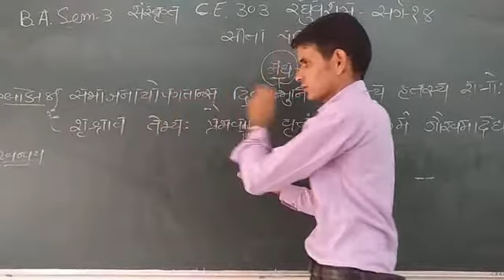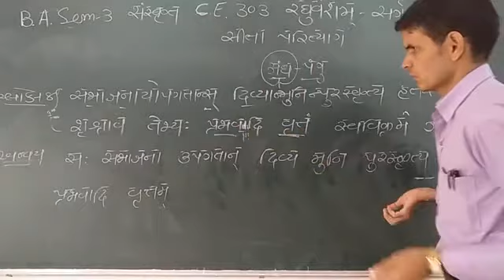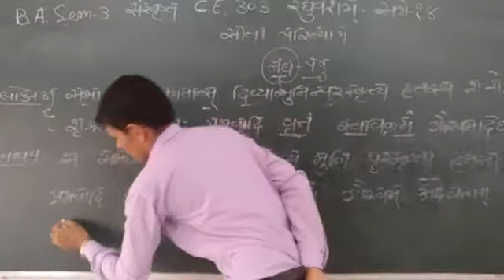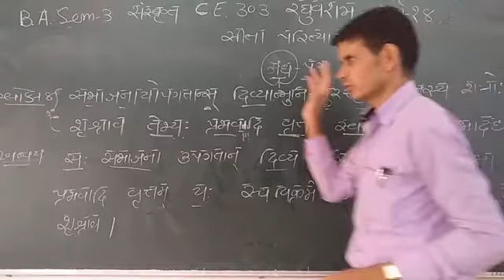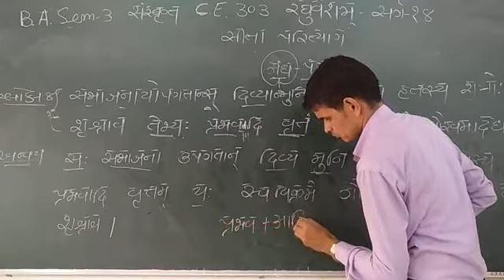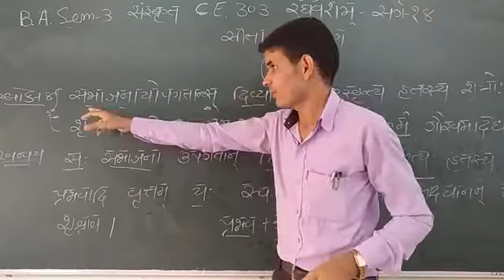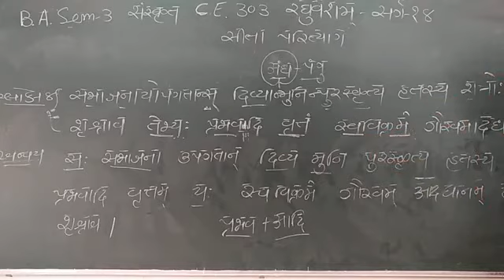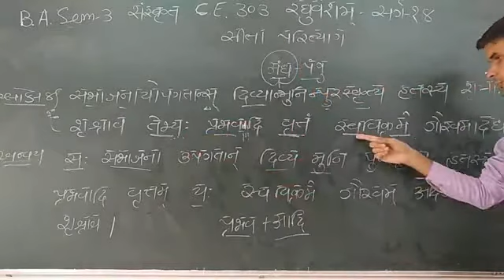B.A.sem-3,C.E.303,Raghuvansham Sarg-14,Shlok-18 Anuvad-2